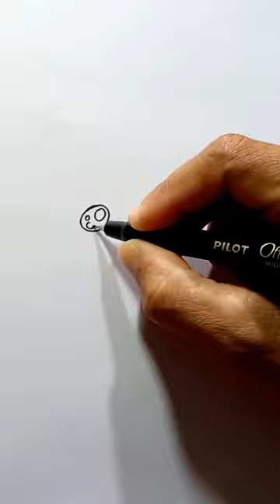Como desenhar o Hamtaro